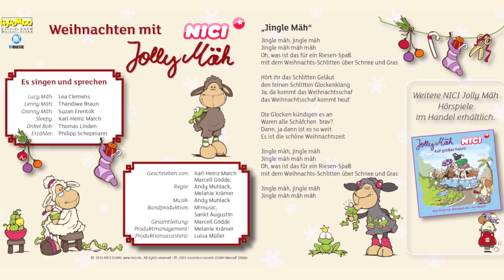NICI Hörspiel | Weihnachten mit Jolly Mäh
Kleiner Zusammenschnitt als Hörprobe für das NICI Hörspiel "Weihnachten mit Jolly Mäh" Die berühmten NICI Schafe erleben die Weihnachtsgeschichte und singen allerlei besinnliche Weihnachtslieder. Jolly Granny liest die Jolly Mäh Weihnachtsgeschichte vor und es gibt leckeren Apfelkuchen. Als überraschend Onkel Ben zu Besuch kommt, wird es aufregend für die Jolly Mäh Schafe. Eine Original Produktion der cocomio records GmbH Marcell Gödde.